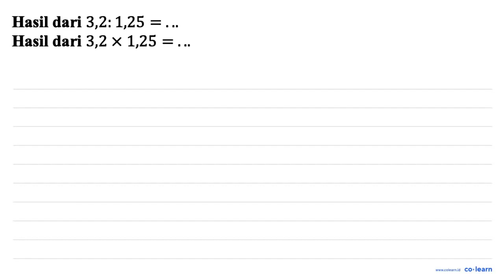Hasil dari 3,2: 1,25 = . Hasil dari 3,2 X 1,25 =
Topik atau Materi: Operasi pada Pecahan Biasa - BILANGAN BULAT DAN PECAHAN - BILANGAN - Matematika Kelas 7 SMP -

00:00 : Bedah Soal
01:00 : Konsep, rumus dan pengertian Operasi pada Pecahan Biasa
01:18 : Langkah penyelesaian soal
02:04 : Jawaban akhir
02:34 : Penutup